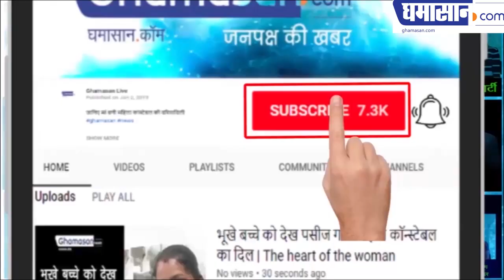Sunny Leone Hot Bikini Scene MUST WATCH | HD Photoshoot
Sunny Leone Hot Bikini Scene MUST WATCH